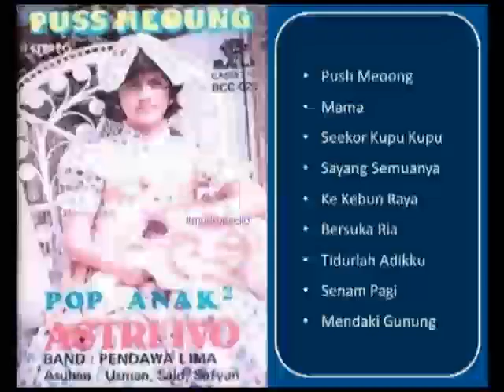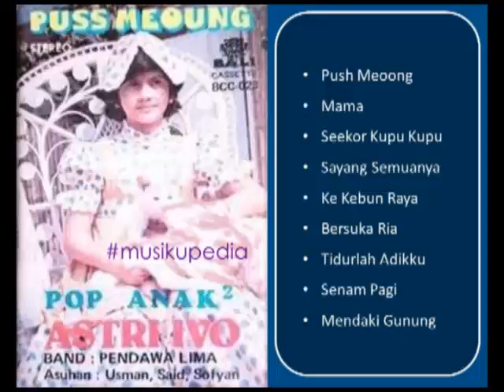(Full Album) Astri Ivo # Push Meoong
1.   Push Meoong
2.   Mama
3.   Seekor Kupu Kupu
4.   Sayang Semuanya
5.   Ke Kebun Raya
6.   Bersuka Ria
7.   Tidurlah Adikku
8.   Senam Pagi
10. Mendaki Gunung

Produksi : Bali Records